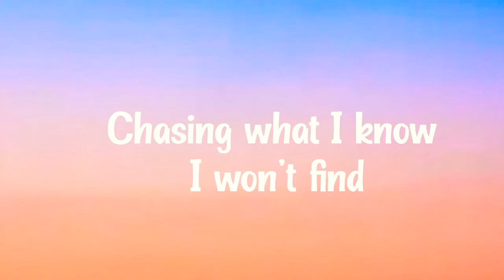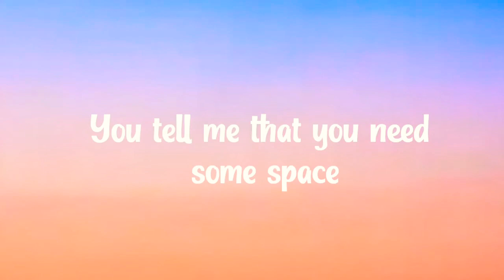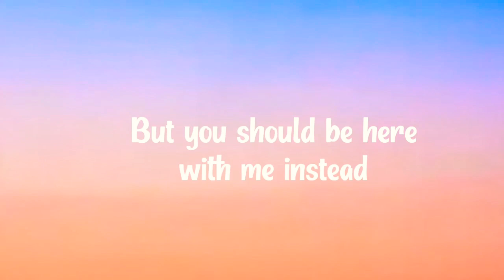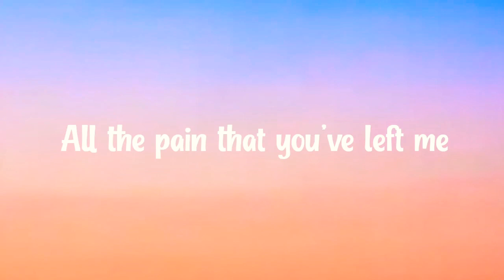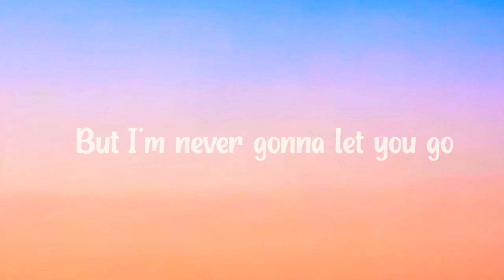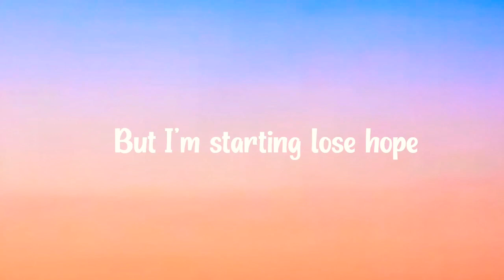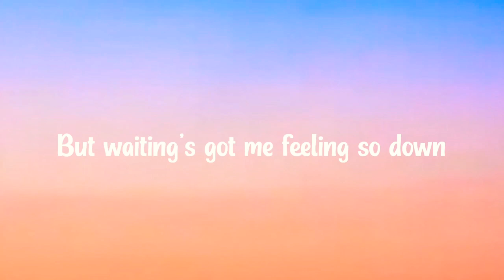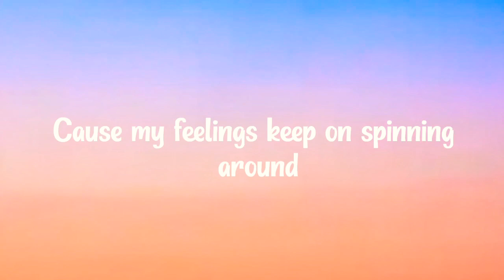Damon Empero ft. Timmy Commerford - Lost (Lyrics)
Lyrics:

I feel so lost,
Chasing what I know I won’t find,
You got me so hurt,
Leaving me waiting all this time

You tell me that you need some space,
Some time to go and clear your head,
And that you need to go and find your place, But you should be here with me instead

And I’m so faded,
Hoping that you’ll come back around,
You got me waitin,
But waiting’s got me feeling so down,
I can’t control my heart,
And it’s you that has it falling apart,
I can’t keep chasing,
Cause my feelings keep on spinning around

 You got me Faded

 (Drop break)

All the pain that you’ve left me,
All the scars you’ve left behind,
While you go and set yourself free

But I’m never gonna let you go,
Never gonna stop this,
so I’m always gonna chase my heart,
Even when it gets too dark,

And I never wanna see this break,
Even if it’s a mistake,
Always hoping that you gon’ come back and  stay

And I am feeling so alone,
Starting to set itself in stone,
That you’re never coming,
And your happy on your own